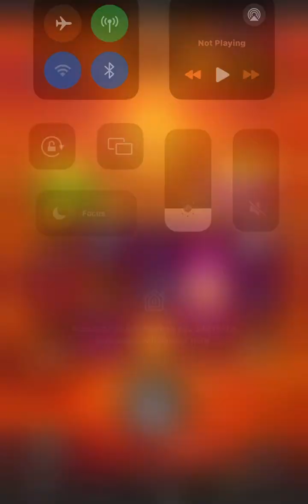$5 a spin hitting 3 bonuses!!